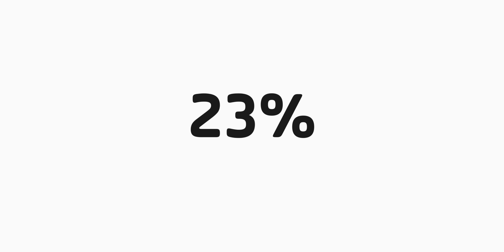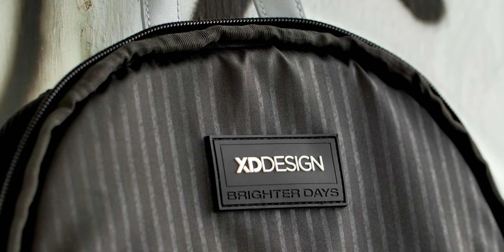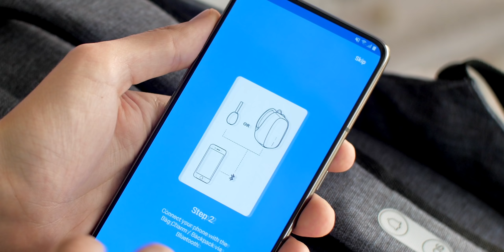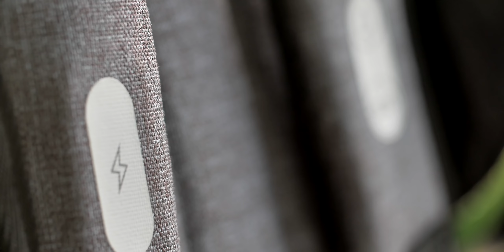Rucsacul care te protejează. SOS. - XD Design Cathy.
📱 Smartphone, smartwatch, smart ceea smart asta... acum și smart rucsac!
👉 Află cum poți să-ți protejezi persoana dragă doar cu un tap pe ecran.
➡ Cum crezi cât e de utilă alarma într-un astfel de rucsac?